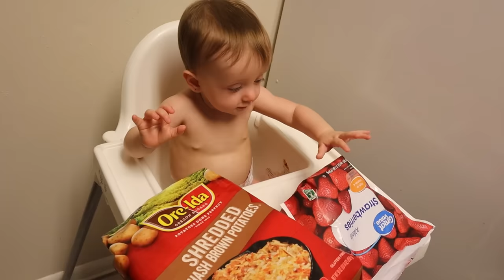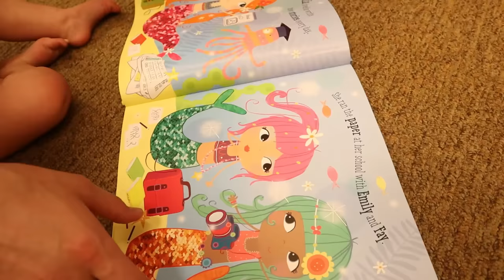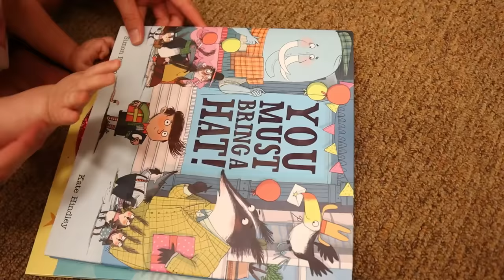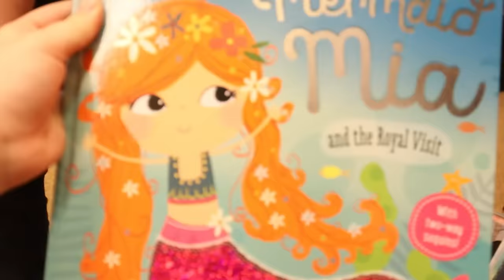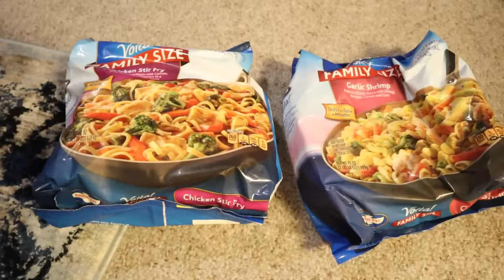Teen Parents: 1 Year Old Controls Our Day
Our one year old, Colette, makes every decision for our family for an entire day! From breakfast, to what we wear, to where we spend the day - Collette chooses it all. We have a lot of fun following her lead and making a couple of choices of our own during nap time. Come along and join the Camily while our baby controls our lives for a day!

Follow The Camily Across Social Media!